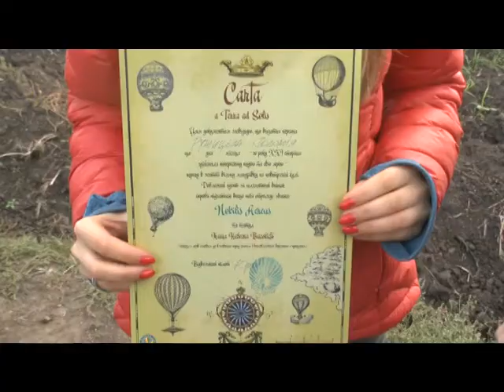09.10.17 Деталі (ОктоберФест)